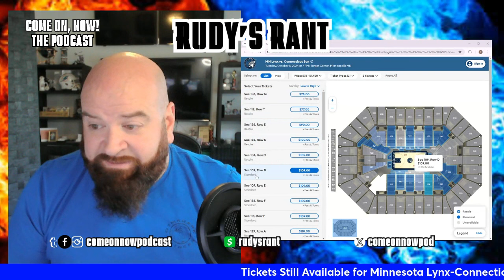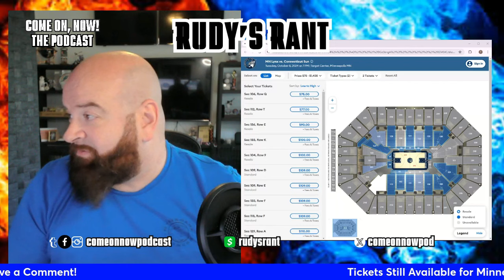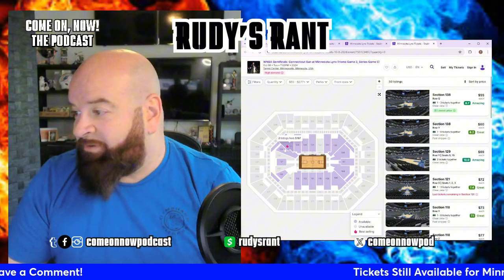Minnesota Lynx-Connecticut Sun Game 5 NOT SOLD OUT | WNBA, NO ONE CARES!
It still hasn't sold out as of gameday. The WNBA has a deciding Game 5 in a chopped in half arena and still can't sell out. Minnesota curtains off the upper deck and still can't sell out the lower level. This is what the WNBA was talking about when it said the league is just fine without Caitlin Clark in the playoffs. Sparsely attended and little TV viewership.